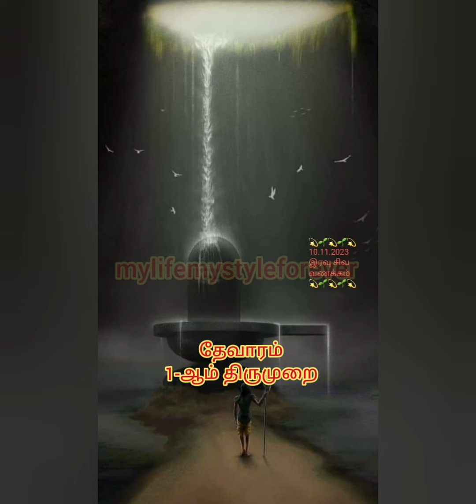தேவாரம் 1-ஆம் திருமுறை (உண்ணாமுலை உமையாளோடு உடனாகிய) திருவண்ணாமலை பெருமை